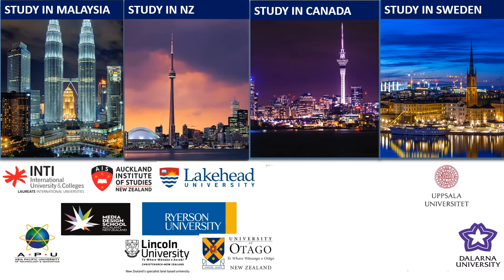Free Seminar in Karachi on 26th January 2019